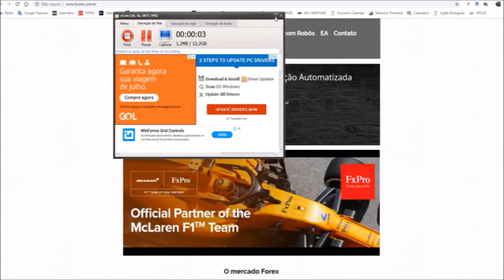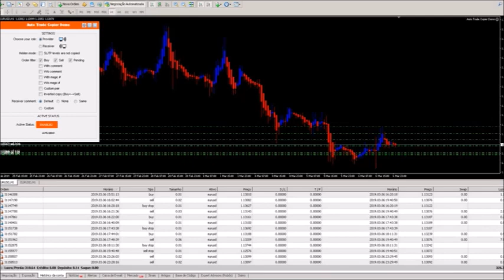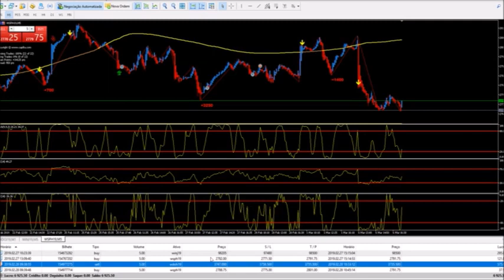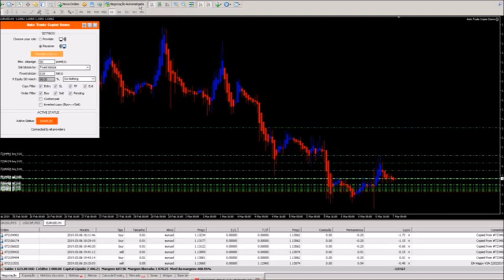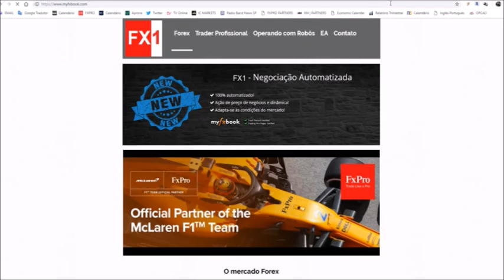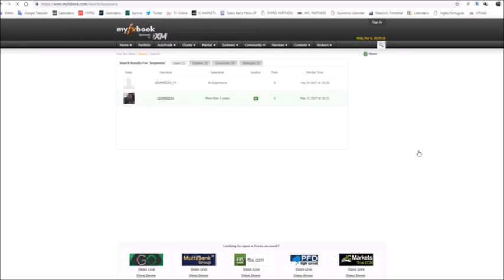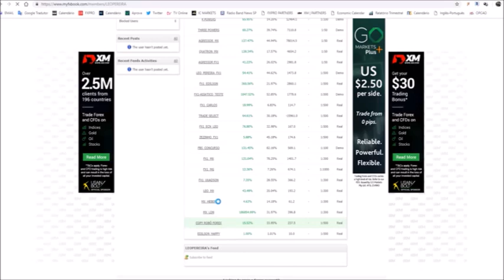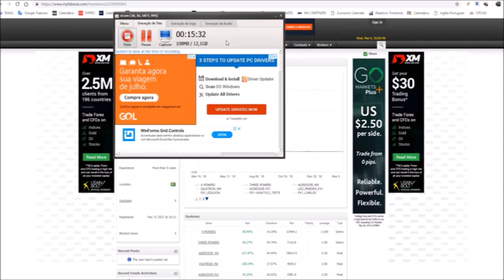FOREX - Quanto ganhei em 02-2019?